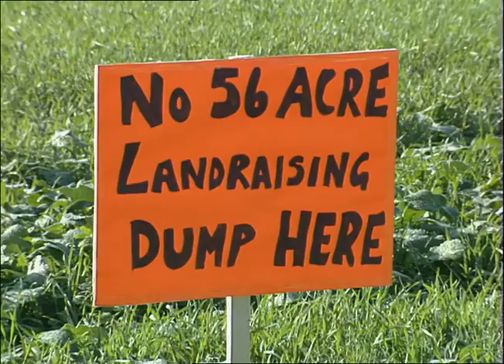TN-90-125-013.m4v | Thames News Archive Footage